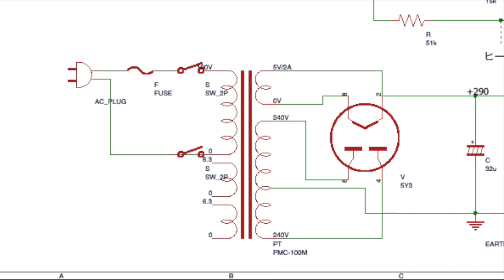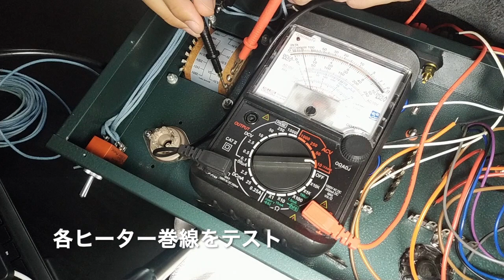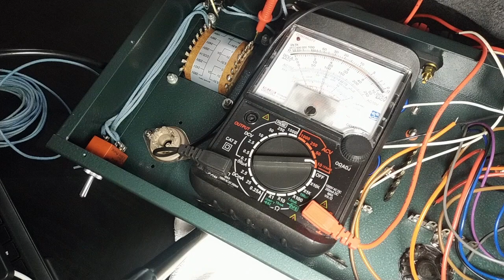（真空管アンプができるまで）AC100Vの配線・半田つけ、自作オーディオ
真空管アンプができるまでを動画に納めてアップロードしています。今回の動画は、電源回路の一次側の配線です。撮影に不慣れで、見づらいところがあります。少しづつ改善します。これからもよろしくお願いします。

ご質問はコメントまで、できるだけ動画にてご返事いたします。奥の深い世界で、やることが多く全部お応えできるかわかりませんがお気軽にこめんとください。

ぼくは、オーディオについての動画をYouTubeにアップしています。過去の経験やアンプ製作をするなかで新しく調べたことや、試したことを動画にしております。

内容に関してお気づきの点がありましたらやさしくコメントをいただけたら幸いです。

バックグランドミュージックは以下から